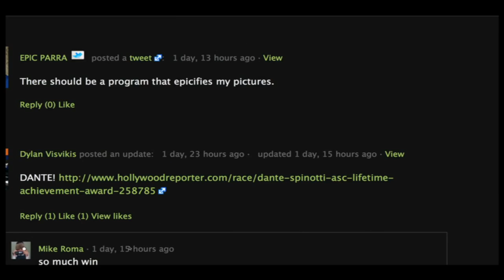Reality (USC Alternate Reality Game) Promo